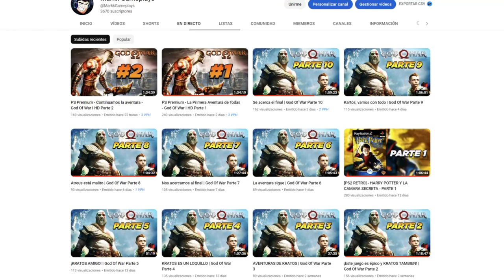NOTICIA DE ÚLTIMA HORA! NUEVA UPDATE? | DRAGON BALL XENOVERSE 2